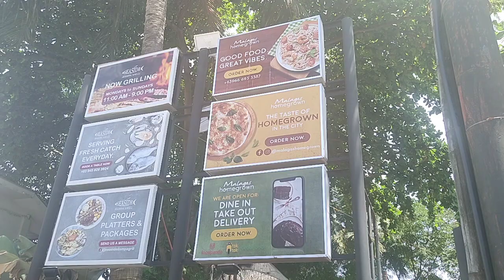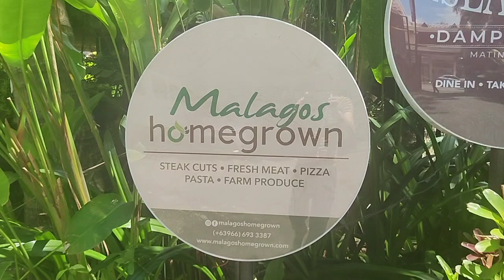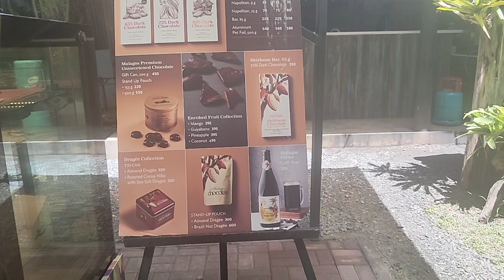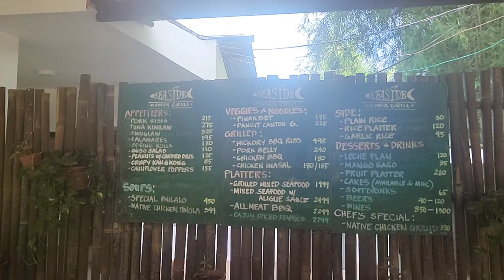Another nice place to dine and chill in Davao City